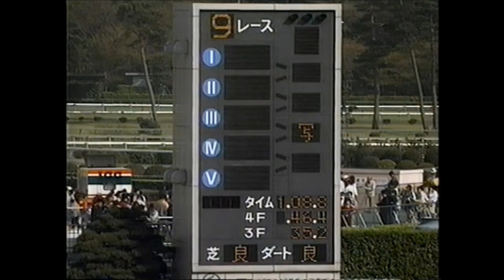卯月ステークス 芝右 外1200m マリーゴッド 牡7 55 横山賀一 1997.4.13 出走馬：チアズサイレンス、コクトジュリアン、ホクトフィーバス、フーイナム、カイシュウニシキ他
卯月ステークス
芝右 外1200m / 天候 : 晴 / 芝 : 良 / 発走 : 14:50
1997年4月13日 3回中山8日目 4歳以上オープン  (混)(指)(別定)

マリーゴッド
生年月日 1991年4月15日
調教師 奥平真治 (美浦)
馬主 鈴木勇一
生産者 鳥井牧場
産地 三石町
セリ取引価格 -
獲得賞金 1億6,359万円 (中央)
通算成績 36戦4勝 [4-3-4-25]
主な勝鞍 93'函館3歳S(G3)
近親馬 テセウスクラージュ、タヤスオドリコ